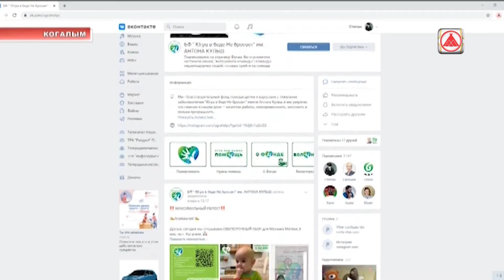Благотворительный фонд '' Югра в беде Не бросает''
Мир не без добрых людей. Тем, кого объединил фонд имени когалымчанина Антона Кульш уже удалось спасти жизни семерых юных жителей  нашей страны. Причём всего за 2 месяца.